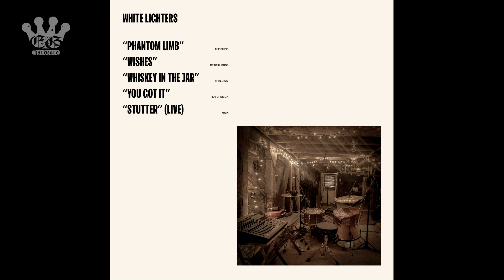[EGxHC] white lighters - covers - 2021 (Full EP)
1. phantom limb
2. wishes
3. whiskey in the jar
4. you got it
5. stutter (live)